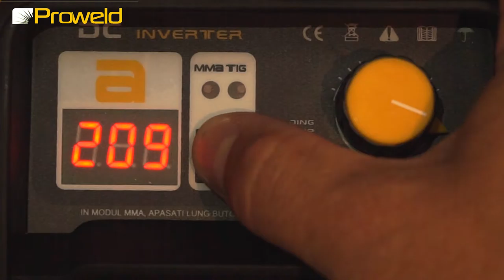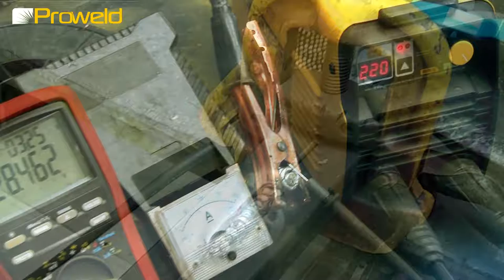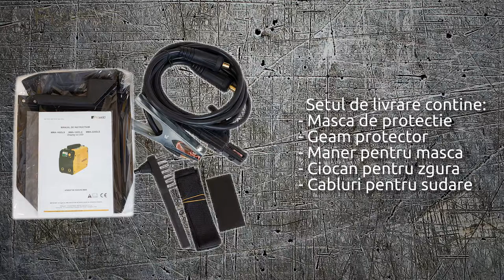mma 220 dls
Scurta prezentare a produsului.